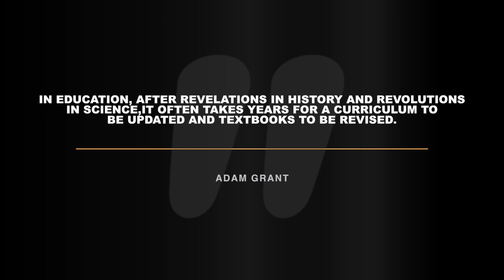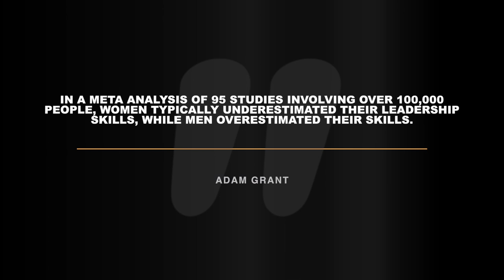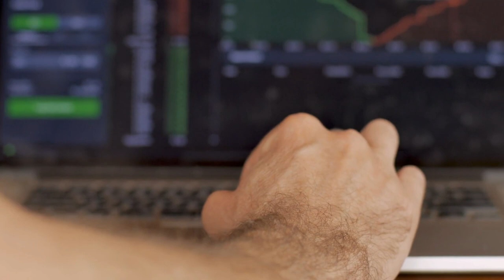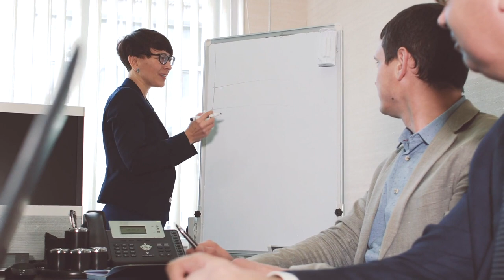Think Again by Adam Grant: Book Review (Discover the critical art of rethinking)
What’s the power of knowing what you don’t know? That’s the central question behind the latest book from Adam Grant. It’s called Think Again. It’s the first serious non-fiction book I’ve read in 2021, and in this video, some of my favourite lessons from this excellent read from organizational psychology professor Adam Grant.

Think Again by Adam Grant
Originals by Adam Grant
Superforecasting by Philip Tetlock
A World Without Email by Cal Newport
The Art of Impossible by Steven Kotler
Noise by Daniel Kahneman

Martin Bamford is a Chartered Financial Planner, Fellow of the Personal Finance Society and Director of Client Education at Informed Choice.

He’s author of three bestselling personal finance books:

The Money Tree

Brilliant Investing

How to Retire 10 Years Early

Martin is a co-author of Harriman’s New Book of Investing Rules

Martin is responsible for investment management research at Informed Choice and is our media spokesman. He is the host of the popular Informed Choice Radio podcast

We help people just like you find answers to the big financial questions, making sure you can live a meaningful life as a result.

As an award-winning firm of Chartered Financial Planners working in Cranleigh and Petersfield, we know a thing or two about Independent Financial Planning.

Our team of Financial Planners use their knowledge and experience to deliver impartial and unbiased independent financial advice which will remove stress, bring your goals closer and deliver real financial security.

Informed Choice Ltd. Authorised and regulated by the Financial Conduct Authority.

The guidance contained within this video is subject to the UK regulatory regime and is therefore targeted at consumers based in the UK.

The value of your investments and the income from them can go down as well as up and is not guaranteed at any time. You may not get back the full amount you invested. Past performance is not a guide to future performance, nor a reliable indicator of future results or performance.

Canon M50 camera

RodeLink wireless microphones

DJI Ronin SC gimbal